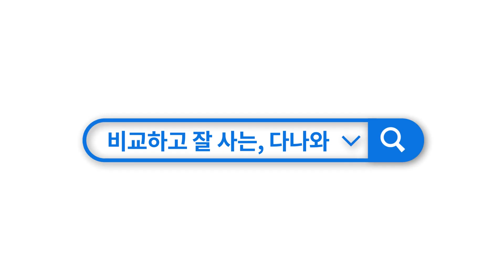PC에 파워서플라이를 조립하는 방법 [다나와M]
파워서플라이를 실제 PC에 조립해보겠습니다. 파워서플라이는 보통 제일 처음에 조립하거나 CPU, 메모리, M.2 SSD가 장착된 메인보드를 케이스에 조립하기 전에 장착합니다. 개인적인 취향이니 순서에는 별 상관은 없습니다. 보통 케이스의 환풍구역을 향해 파워서플라이의 쿨링팬이 자리하도록 방향을 잡는데요. 상단 구조든 하단 구조든 방향은 똑같습니다. 케이스 후면 볼트 위치와 파워서플라이의 볼트 홀 위치를 잘 맞게 조정한 후 파워서플라이에 동봉된 볼트로 고정시켜줍니다. 이 때 주의할 점은 파워서플라이 고정용 볼트 이외에 다른 규격으로 체결하면 홀이 파손되거나 고정이 되지 않는 경우가 발생하니 세심히 체크해야합니다. 볼트 4개를 모두 조여 고정시켰으면 메인보드에 들어가는 24핀, 8핀 케이블과 그래픽카드 보조 전원을 담당하는 6핀 케이블을 따로 정리합니다. 선정리를 위해 케이스 우측면의 상단, 중단의 홀을 통해 케이블을 반대쪽으로 넘기고 메인보드에 차례대로 연결합니다. 다름은 저장장치나 ODD에 들어가는 SATA케이블을 한데 모아 연결하는데요. 이때도 연결할 장치와 가까운 케이스 내부 홀을 이용하는 것이 좋습니다. 그리고 케이스의 쿨링팬이나 LED에 연결하는 4핀 케이블을 연결하고 케이블 타이나 벨크로를 이용해 선정리를 해주면 파워 서플라이의 조립이 끝나게 됩니다.

▶가격정보
ABKO SUITMASTER SETTLER 600W 80PLUS Standard 230V EU